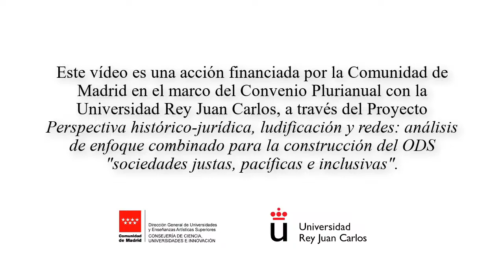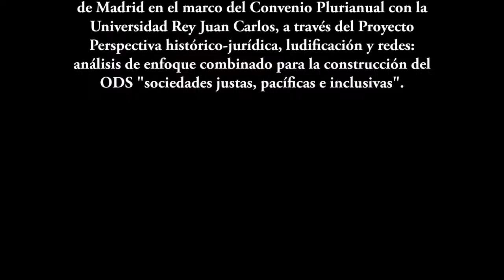AQUELARRE: FÁBULA DE UMBRIS (1/2)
Este vídeo es una acción financiada por la Comunidad de Madrid en el marco del Convenio Plurianual con la Universidad Rey Juan Carlos, a través del Proyecto Perspectiva histórico-jurídica, ludificación y redes: análisis de enfoque combinado para la construcción del ODS "sociedades justas, pacíficas e inclusivas".

¡¡Bienvenidos a esta sesión de rol medieval!

AQUELARRE
es un juego de rol de
Ricard Ibáñez

Fábula de Umbris
escrita por
Ricard Ibáñez